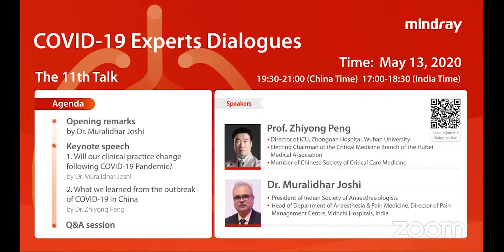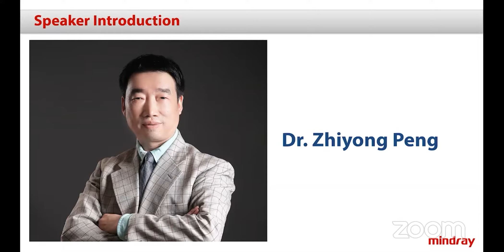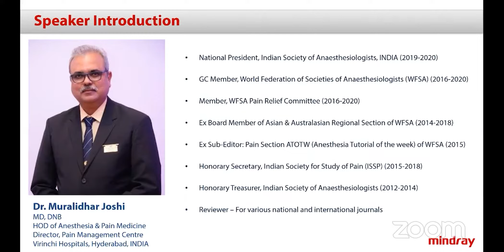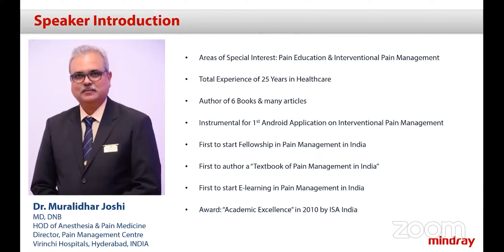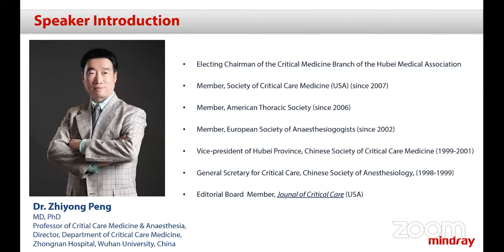Perspectives from India and China | COVID-19 | In Conversation with Dr. Muralidhar Joshi & Dr. Peng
An informative discussion on common queries around COVID-19, clinical procedural adoptions for patients with severe COVID-19 conditions, and more, by two eminent clinicians from India and China - Dr. Muralidhar Joshi (President, ISA India) & Dr. Zhiyong Peng (Director of ICU, Wuhan University, China), moderated by Mr. Diptesh Mallick (Marketing PMLS & SU, Mindray India)

For any support, please contact Mindray India on below nos:
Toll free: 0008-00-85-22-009